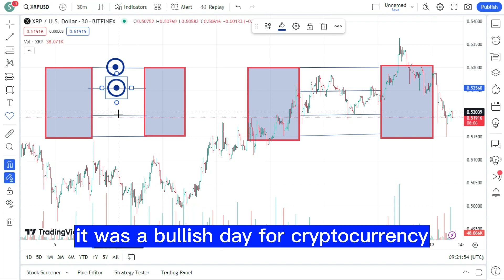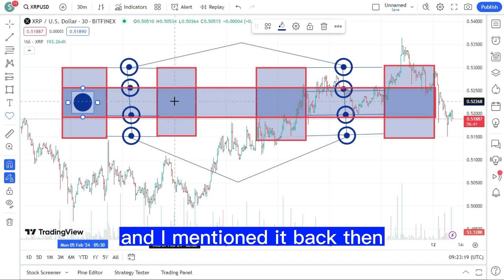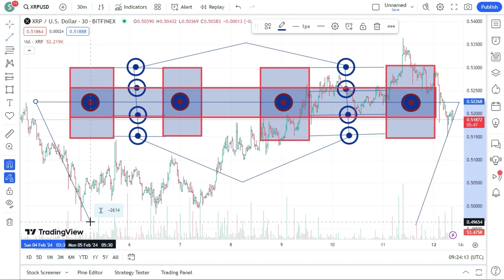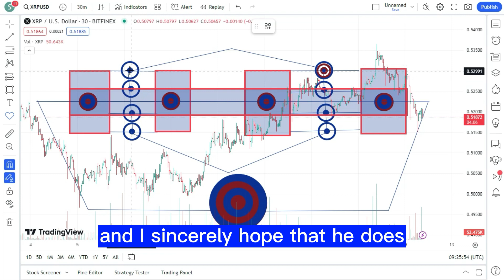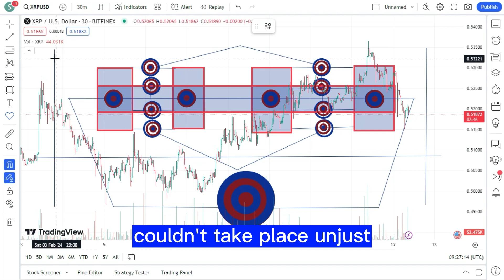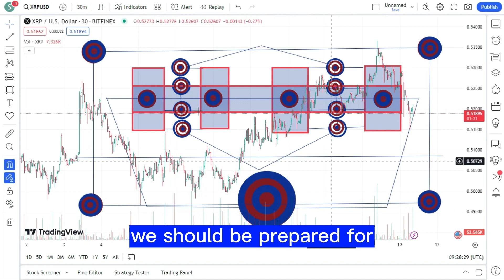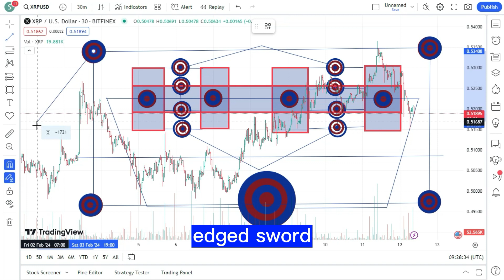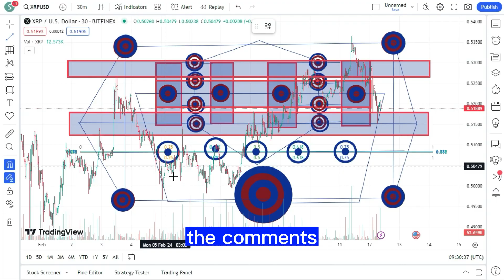Huge News for XRP & Ripple Settlement Chatter ! XRP BIGGEST NEWS TODAY'S